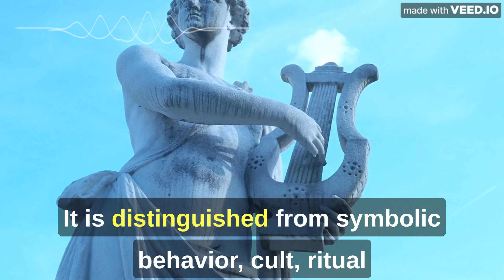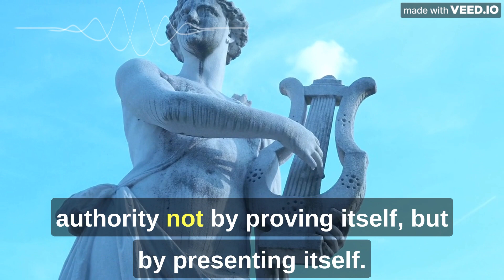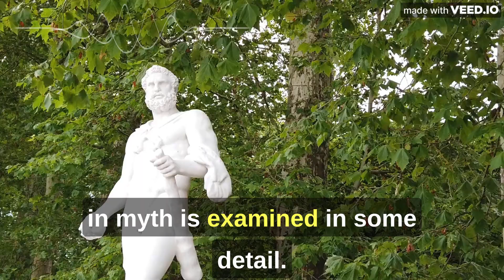Myth! Click this video to know about myth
Mythology
Greek mythology
Definition of myth
Mythology definition
Greek god
Mythology character

myth, a symbolic narrative, usually of unknown origin and at least partly traditional, that ostensibly relates actual events and that is especially associated with religious belief. It is distinguished from symbolic behaviour (cult, ritual) and symbolic places or objects (temples, icons). Myths are specific accounts of gods or superhuman beings involved in extraordinary events or circumstances in a time that is unspecified but which is understood as existing apart from ordinary human experience. The term mythology denotes both the study of myth and the body of myths belonging to a particular religious tradition. As with all religious symbolism, there is ...(100 of 22834 words)...,.